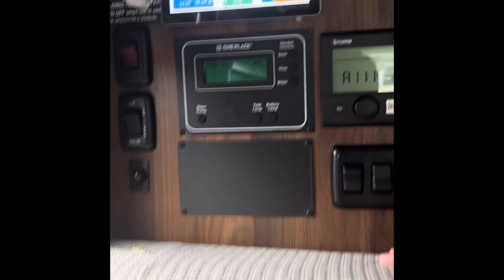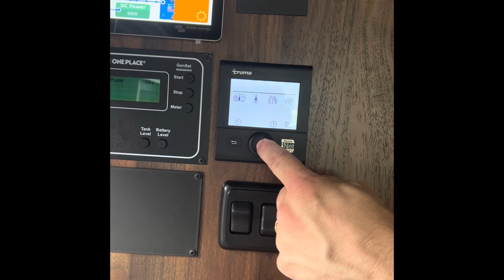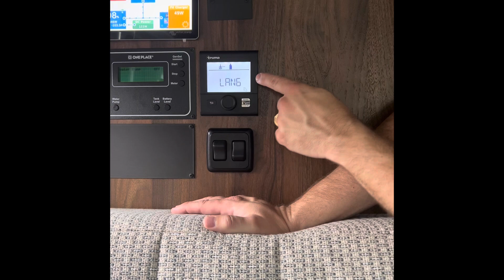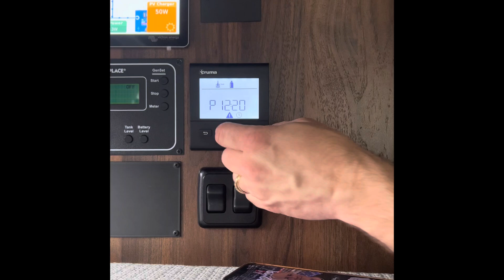Maiden Voyage- my van life begins. Life after separation and divorce.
I flew to SC to pick up my new home and hit the road. Maybe I’m crazy, but I decided to give everything away and move into a Class B RV. I’m going FT. No, it’s not a midlife crisis. It’s me, reevaluating my life post divorce (almost there) and deciding what I want to spend my energy on. I decided it’s time to spend my energy on me for the first time ever. It’s about time. Let’s go!